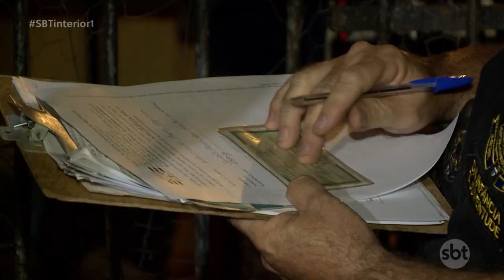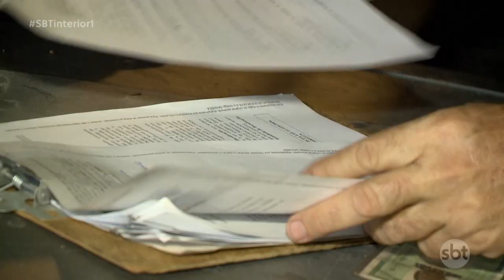Vara da Infância e Juventude de RP fez operação em busca de adolescentes em liberdade assistida